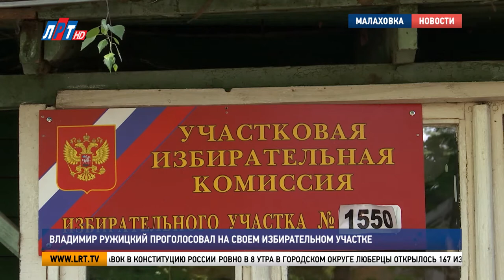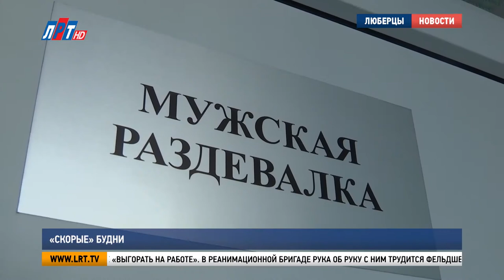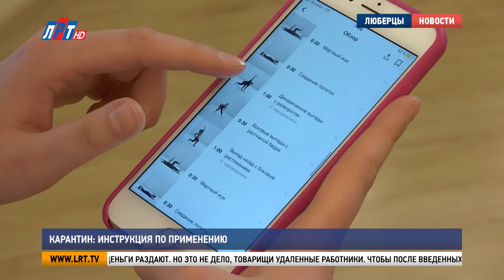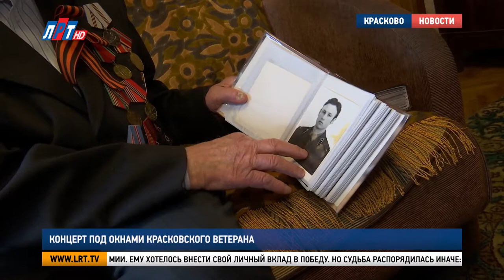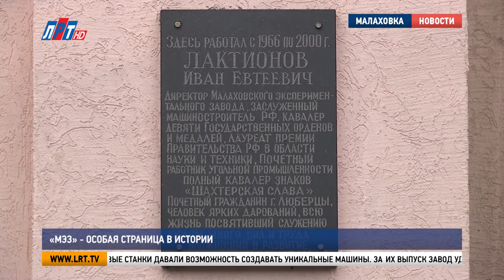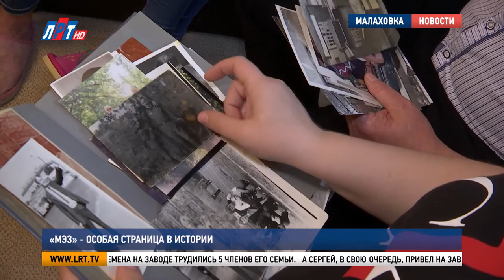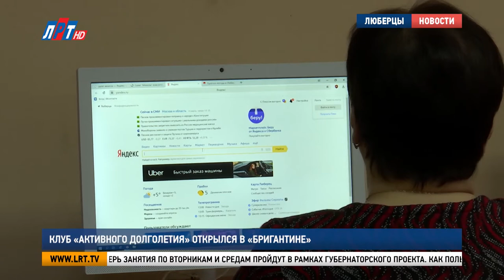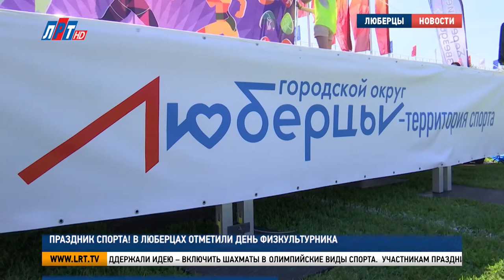Итоги 2020 года!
Самые важные события уходящего 2020 года мы собрали в специальном выпуске!